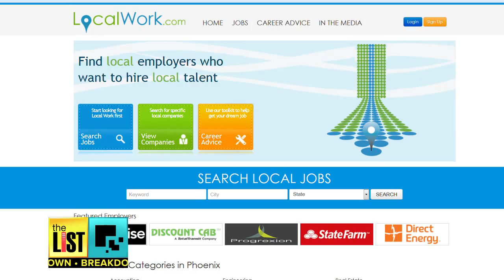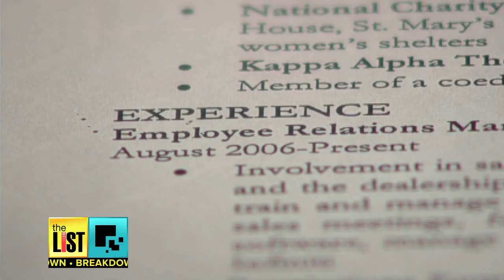Signs You’re Getting Fired at Work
Optimizing our resources. . .Trimming the fat. . .Recycling our creative pool. . . However you spin it, they all mean the same thing-- you're getting sacked... You know, losing your job. But The LIST’s Ariel Wesler breaks down the signs to watch for so you  know if you’re going to be ... How shall we say it... Repurposed?